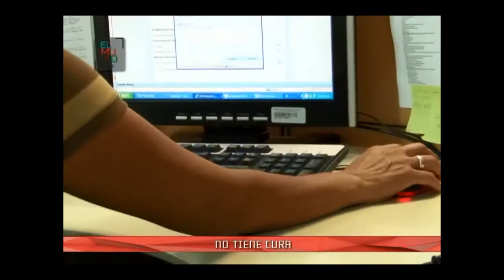¿Qué es el síndrome de fatiga crónica?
Los síntomas que presenta la enfermedad son cansancio, pérdida de la memoria y ansiedad.